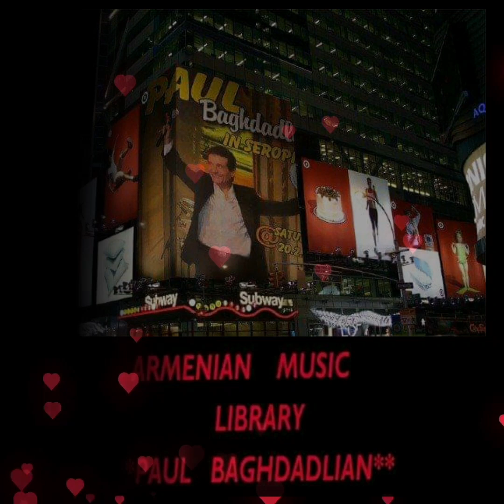Paul Baghdadelian ((Nerir indz yar))